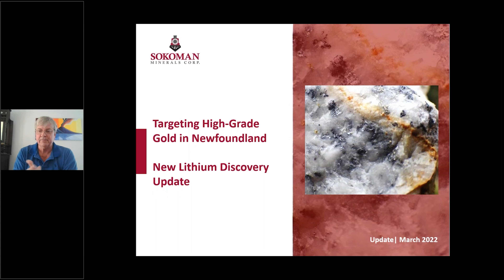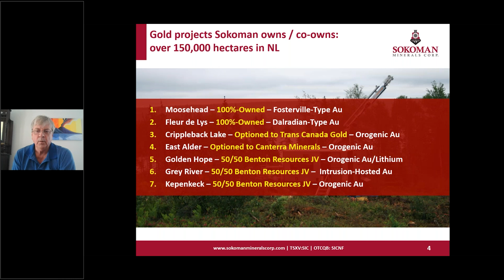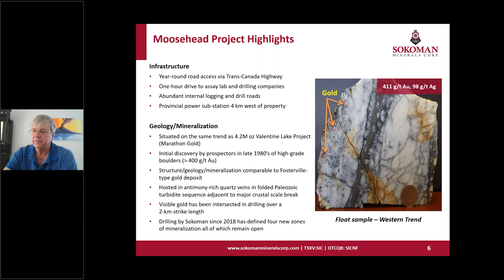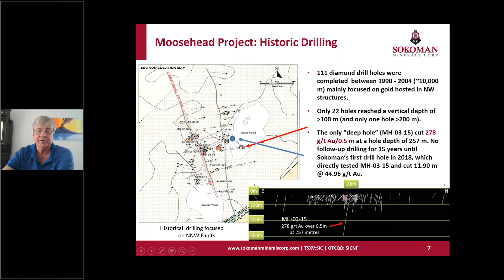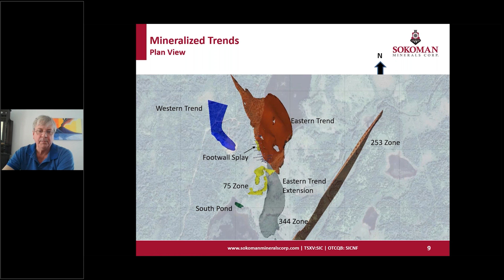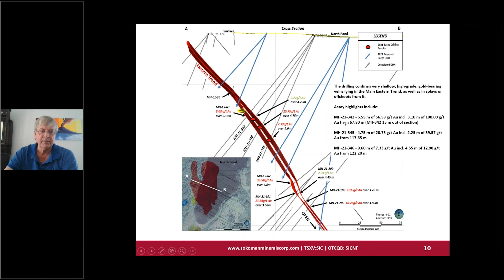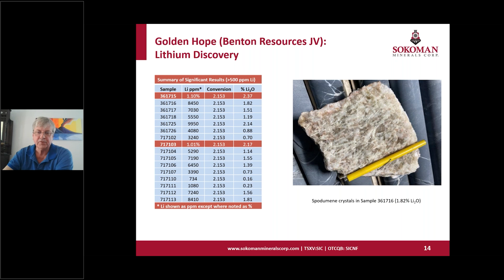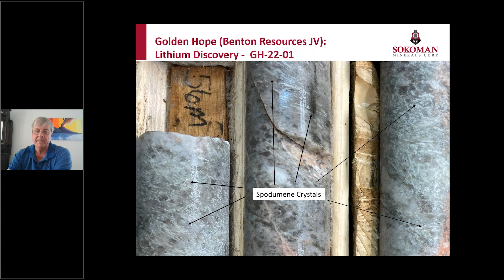Newfoundland Gold Webinar | Sokoman Minerals (TSXV: SIC) (OTCQB: SICNF)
Sokoman Minerals Corp. (TSXV: SIC) joined forces with King Global Ventures (TSXV: KING) and MLK Gold (CSE: MLK) in a recent webinar hosted by Newfoundland Gold - an alliance of companies focused on the advancement of mineral exploration and mining projects in Canada’s Newfoundland. Sokoman's President and CEO Tim Froude provided comprehensive updates on its flagship Moosehead Gold project as well as other projects including the recent Lithium discovery at Kraken Pegmatite prospect.